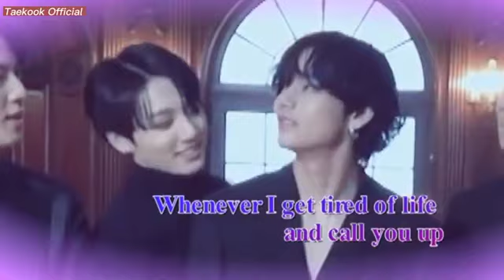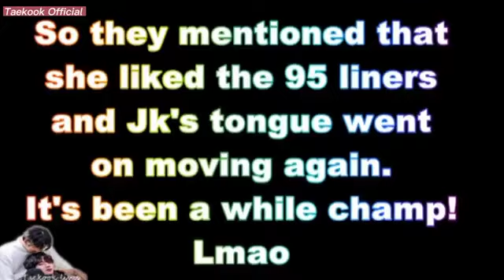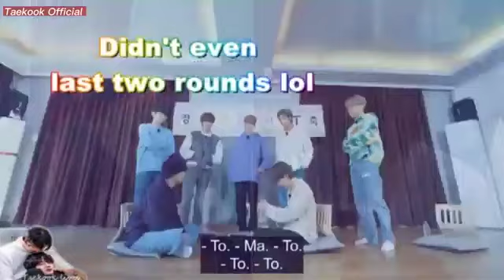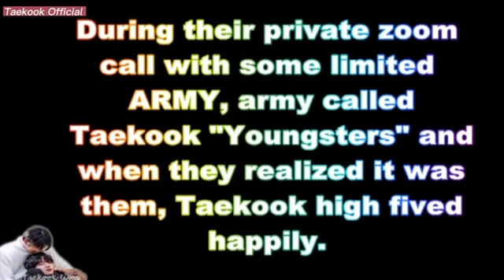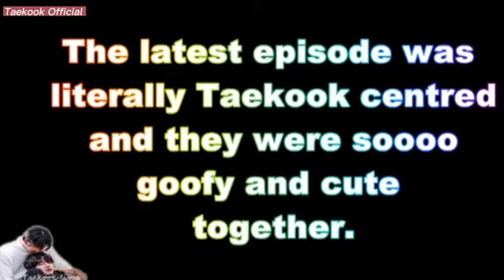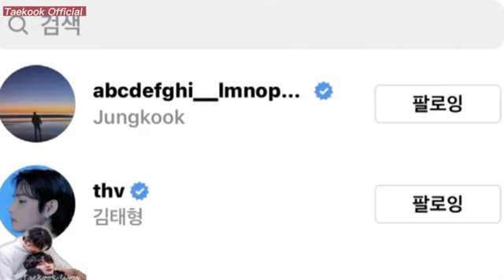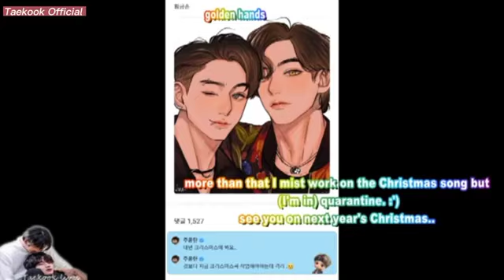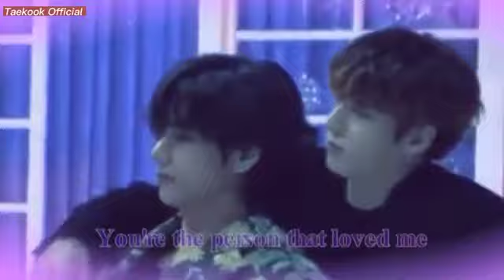Taekook memories 2021 part 2 || vkook moments